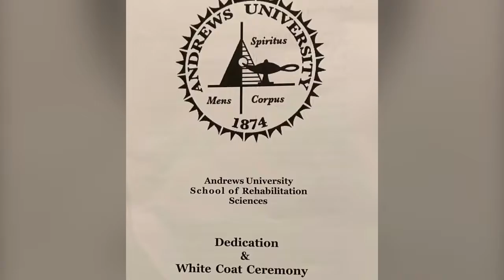Congratulations Dr. Janelle, DPT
Couldn’t be prouder of our sister for her accomplishment in receiving her doctorate in Physical Therapy.